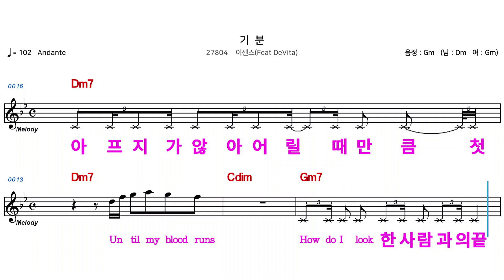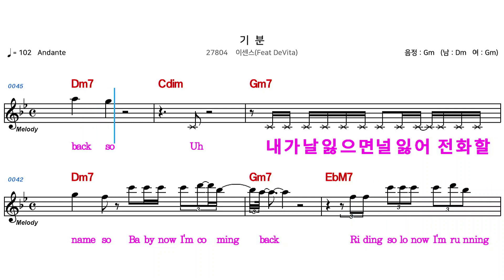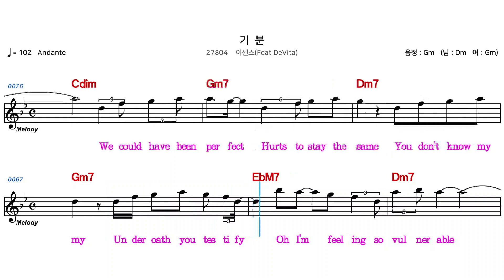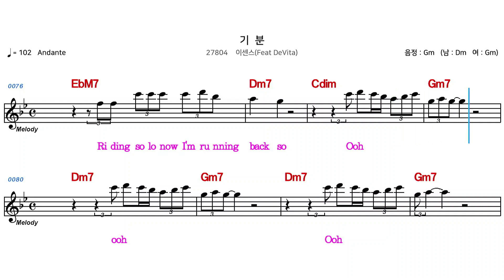(MR) 27804 기분 - 이센스